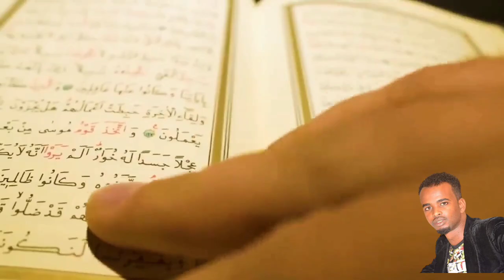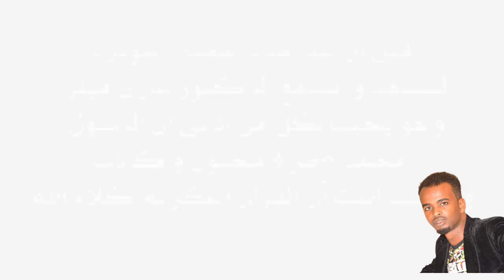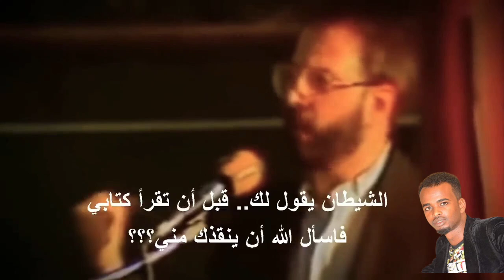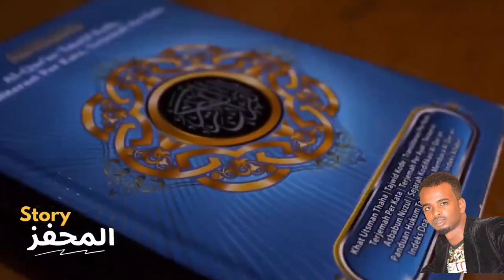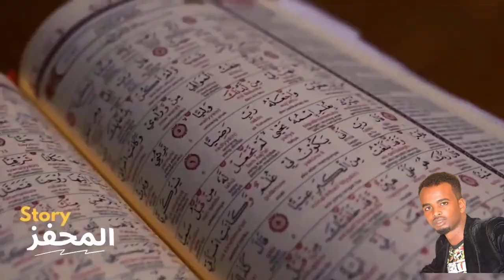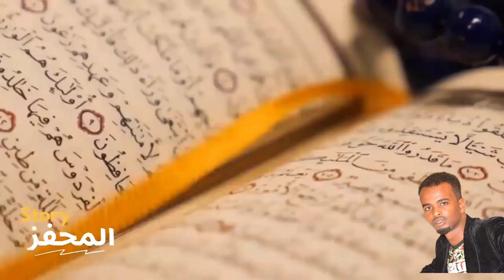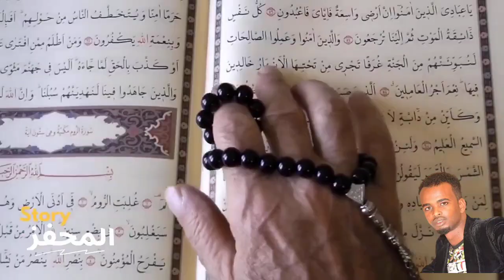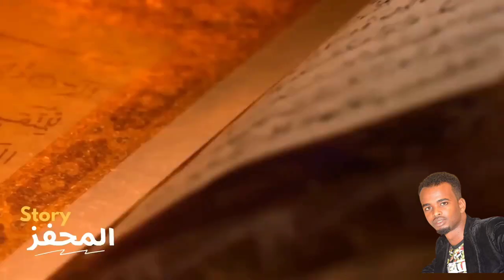Baadari Gary Miller iyo mucjisada Quraanka